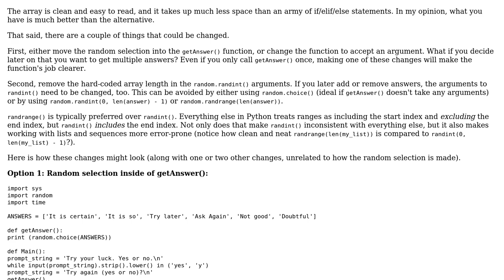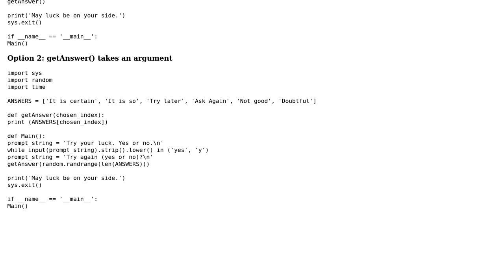Code Review: Implement selection from array by 'random' or 'if/elif conditionals'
With thanks & praise to God, and with thanks to the many people who have made this project possible! | Content (except music & images) licensed under CC BY-SA | Music | Images & others | With thanks to user Zakar H. user Ethan Bierlein user erichamion and the Stack Exchange Network Trademarks are property of their respective owners. You are responsible for your own actions.